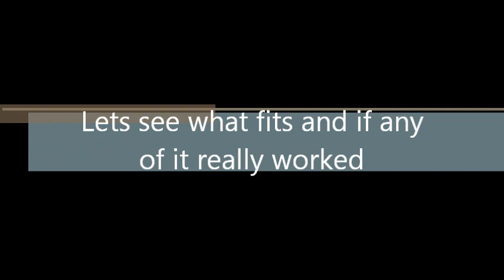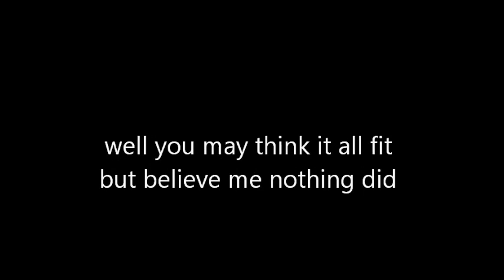Camper Van Re-fit Episode Eight.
Making a start on fitting the kitchen    part one